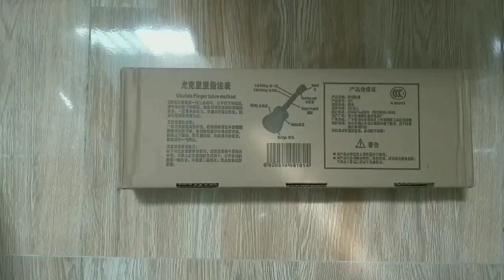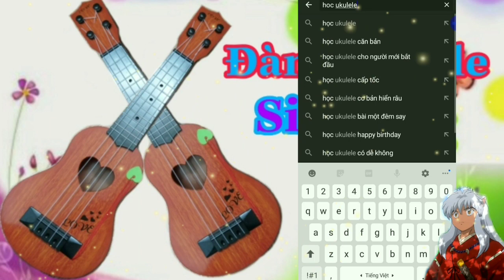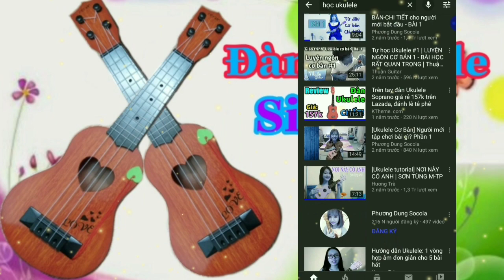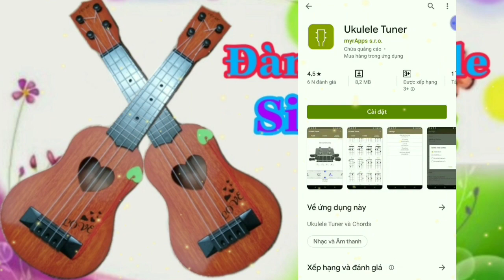Đàn Ukulele, Guitar Mini Giá Chỉ 179K - Review Tất Tần Tật Đàn Ukulele, Phát Triển Khả Năng Âm Nhạc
Mua Hàng: 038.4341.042    Mr Sáng
Khách hàng gần Quận Tân Bình giao hàng miễn phí trong 3km ở TPHCM.

UKULELE

THÔNG SỐ SẢN PHẨM:

* Thông số kỹ thuật cây đàn ukulele:

- Kích cỡ đàn: 17 inch( 43,5 x 14,4 x 5 cm)

- Chất liệu: nhựa giả gỗ

- Khóa đàn: nhựa

Số dây: 4

Độ tuổi: 2 đến 4 tuổi, 5 đến 7 tuổi, 8 đến 13 tuổi.

 Ukulele: cây đàn nhỏ, lợi ích lớn

Ukulele biết đến như 1 đàn Guitar nhỏ rất đáng yêu. Âm thanh réo rắt, vui tai mà giá thành thì lại vô cùng dễ chịu. Chơi ĐÀN không chỉ giúp bạn giải tỏa Stress mà còn giúp bạn cải thiện khả năng toán học, rèn tư duy nhanh nhạy hơn và tăng cường trí nhớ. Ukulele là một trong những nhạc cụ phổ biến nhất đối với giới trẻ. Có người yêu âm nhạc từ khi còn rất nhỏ, học Ukulele hay các loại nhạc cụ khác vì lòng đam mê, có người học để phát triển mở rộng tài năng, có người lại học theo phong trào, học để lấy lại cái vẻ bề ngoài của bản thân. Nhưng dù mục đích  của bạn là gì khi học đàn thì cũng đều có lợi, không chỉ lợi ích trước mắt mà đằng sau đó là rất nhiều tác dụng to lớn có thể bạn chưa biết.

Hãy cùng chúng tôi khám phá những lợi ích khi học đàn Ukulele

Học đàn nạp năng lượng cho cuộc sống của bạn
CHơi đàn  giúp phát triển trí nhớ
CHơi  giúp tránh suy nhược cơ thể, giải tỏa căng thắng
Chơi đàn  giúp cải thiện môn toán học
Chơi đàn  dạy bạn tính kiên nhẫn
Tập đàn  mang lại nhiều trải nghiệm cho cuộc sống
Biết chơi đàn giúp cải thiện giao tiếp
Tập đàn  giúp bạn có một giấc ngủ thoải mái
Chơi đàn giúp bạn ngăn ngừa tính trầm cảm
Biết chơi đàn  giúp bạn tự tin thể hiện phong cách cá tính bản thân mình
Đàn  giúp kích thích sự hứng thú ở trẻ nhỏ
Đàn  giúp cải thiện kỹ năng vận động
Biết chơi đàn dễ biết chơi các nhạc cụ khác

© Nếu có bất cứ thắc mắc, khiếu nại nào về hình ảnh cũng như bản quyền có trong video, mong chủ sở hữu liên hệ trực tiếp với tôi qua địa chỉ G-mail ✉: Chúng ta sẽ cùng nhau giải quyết để không ai bị vi phạm và thiệt thòi!